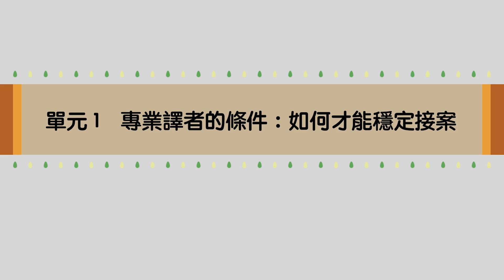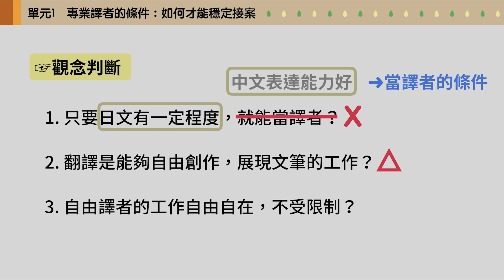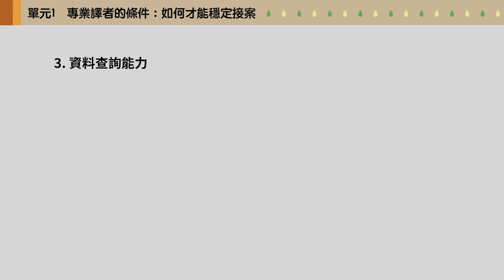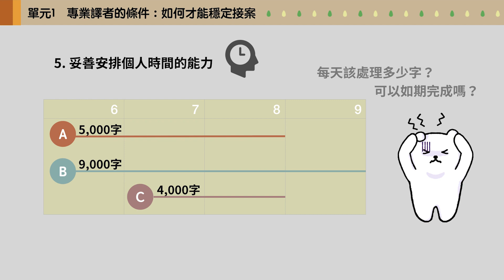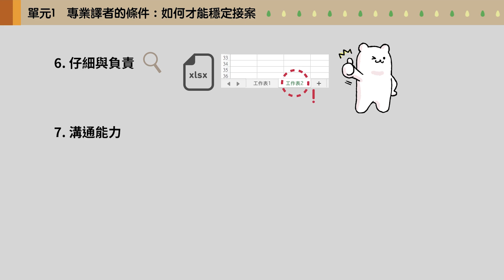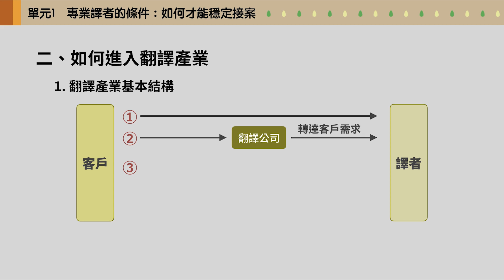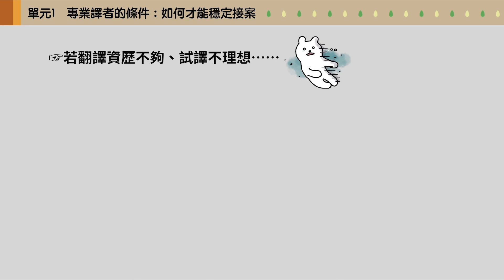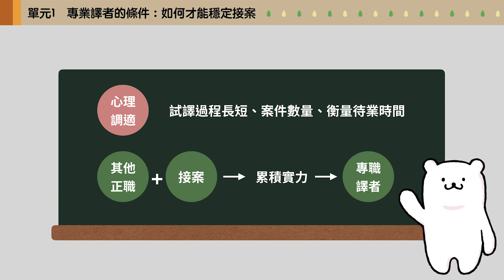1-1｜專業譯者的條件：如何才能穩定接案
專業譯者需具備哪些技能？源源不絕獲得筆譯案件的訣竅是？想當譯者的你、已是譯者的你，都能從這堂課學習日翻中筆譯技巧，抓住更多客戶！

小提醒：在 Youtube 上購買，老師不會回覆問題以及改作業，若有相關需求可至 Hahow 官網購買完整版課程